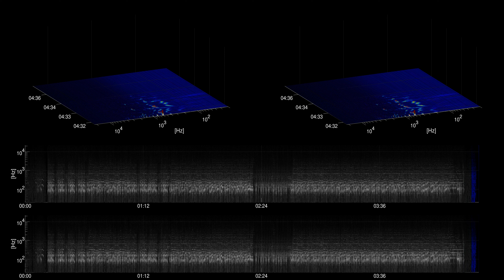[Free Music] Come Get With Us - TrackTribe | Rock | Funky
Title: Come Get With Us
Artist: TrackTribe
Genre: Rock
Mood: Funky
Instruments: drums, bass, electric guitar, acoustic guitar,